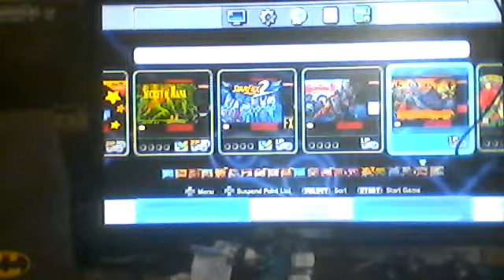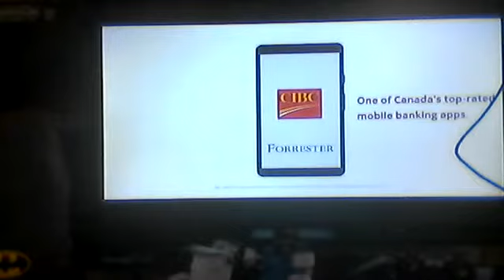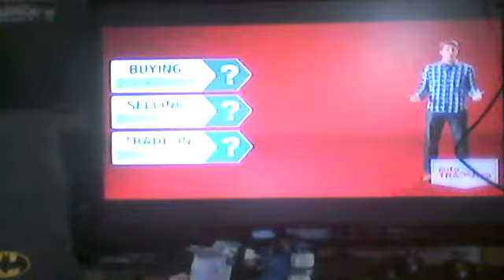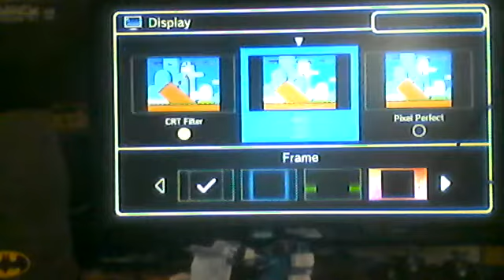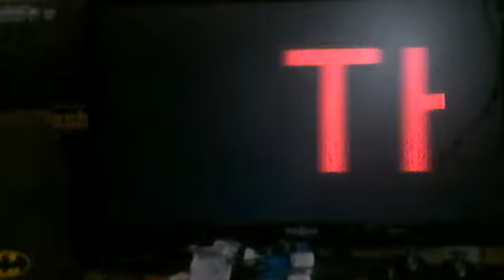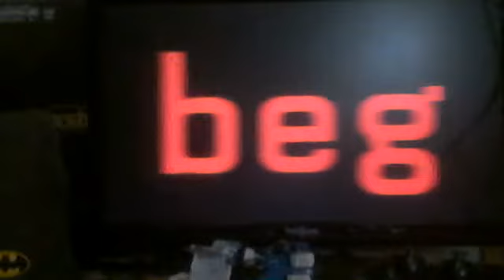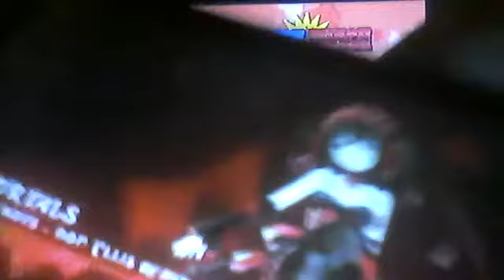Nintendo SNES Game play